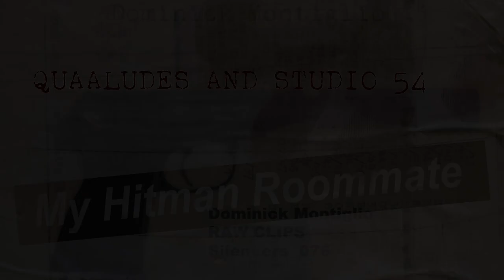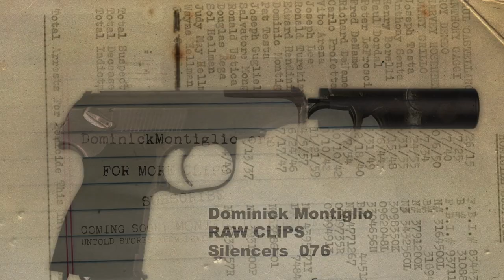Dominick Montiglio Studio 54 and the Quaalude Queen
Dominick Montiglio discusses studio 54 and his other gang outside the Mafia.